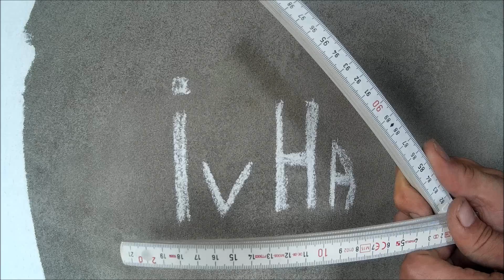квартира в Анапе делаем потолок увидели дельфинов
квартира в Анапе,шутки. Монтировали  натяжные потолки.